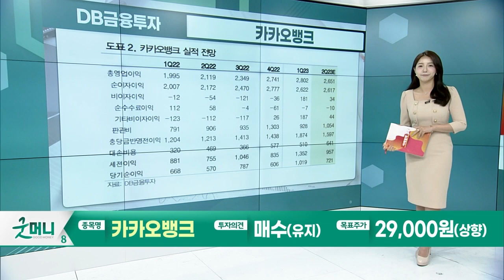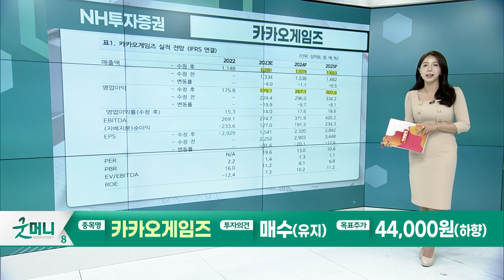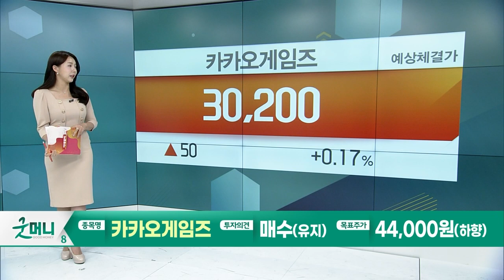카카오뱅크... 기대치를 상회하는 성장 지속 / 카카오게임즈... 반등 모색_Today 증권사 리포트 (20230712)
카카오뱅크(323410): 기대치를 상회하는 성장 지속 (DB금융투자)
- 2Q23 영업이익 2,651억원, 순이익 713억원
- 담보대출 비중 빠르게 증가, 25년 5조원 이상 예상

카카오게임즈(293490): 반등 모색 (NH투자증권)
- 2Q23 매출액 2,817억원, 영업이익 204억원
- ‘아레스’ 출시 임박과 ‘오딘’의 꾸준한 인기